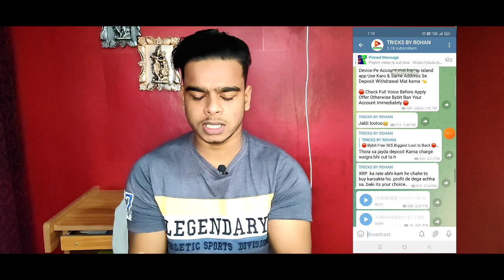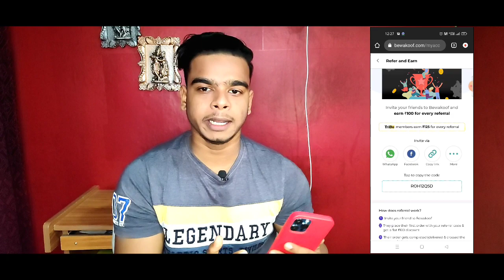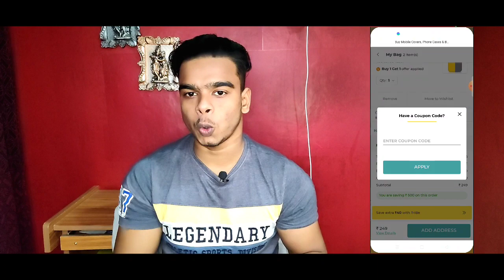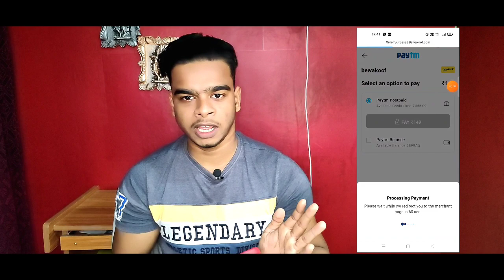biggest shopping Loot🔥 Bewkoof Website 500 shopping Only 49,Fynd 2000 shopping free Free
Use Code ROH12Q5D